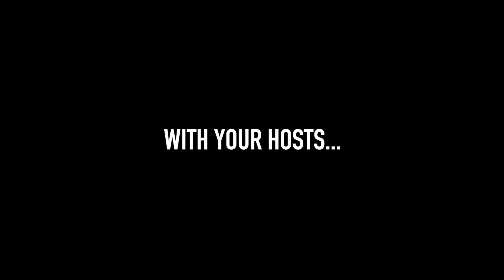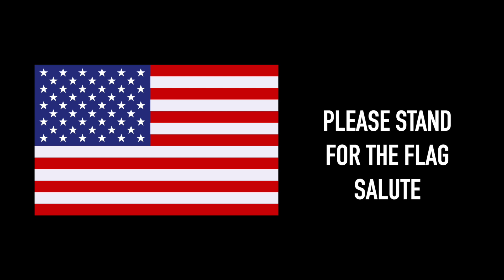CBNN - November 2, 2023